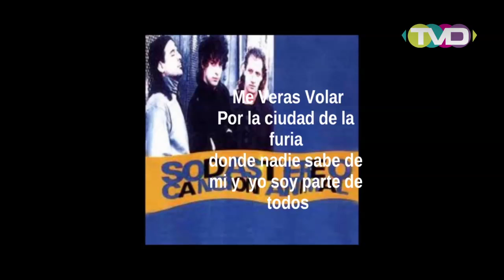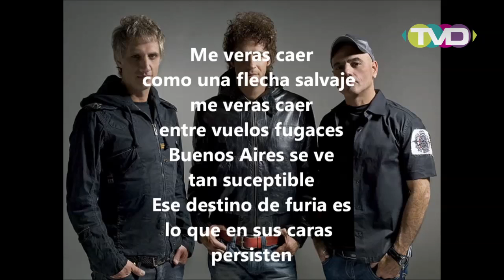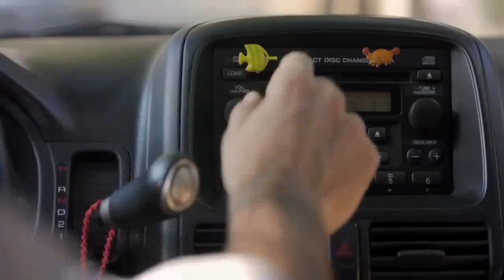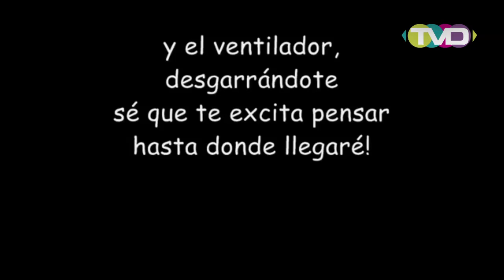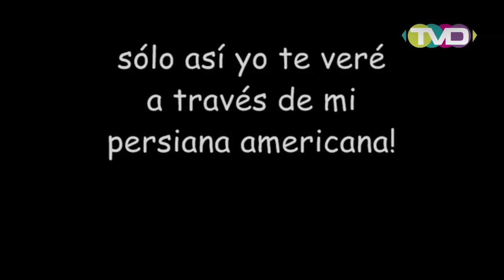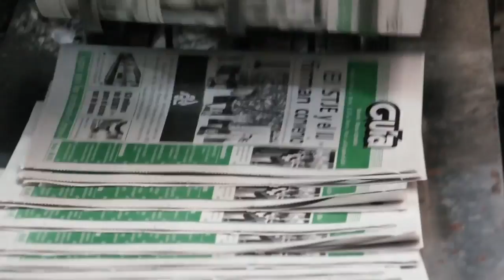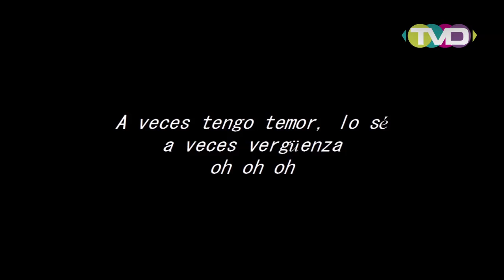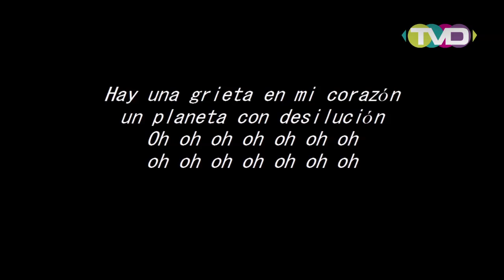Campos de rock 22 mayo 2015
Soda stereo